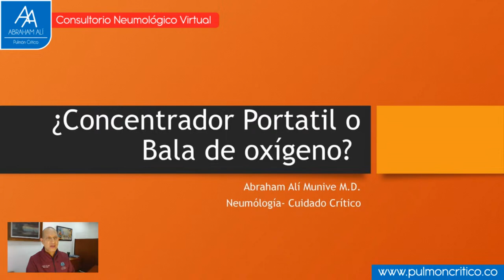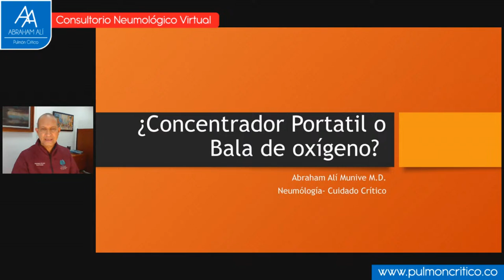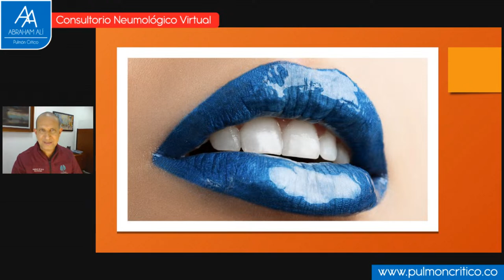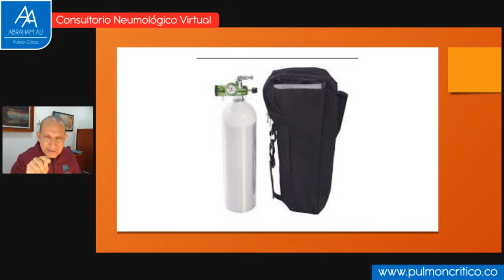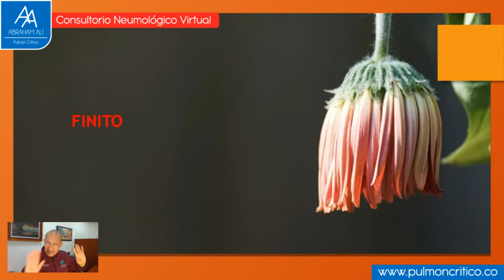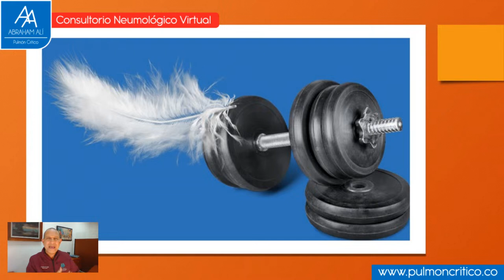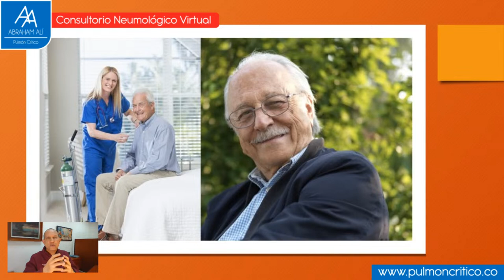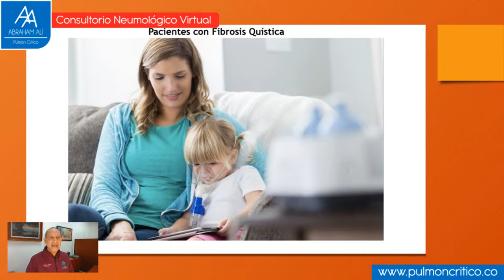¿Concentrador portátil o bala de oxígeno? ¿Qué necesitas?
Una pregunta frecuente es: ¿Cuándo se necesita bala o cuando concentrador portátil? En este consultorio conocerás los detalles que llevan al médico a tomar la decisión y que puedes tu pedir en caso que lo requieras.

El autor de este video es Abraham Alí Munive, médico internista, neumólogo e intensivista. Trabaja actualmente como Director Médico de la Fundación Neumológica Colombiana docente de las Universidades del Rosario y la Sabana en Bogotá Colombia.